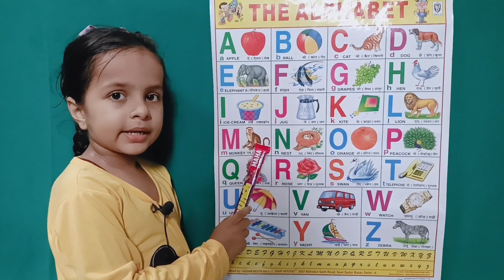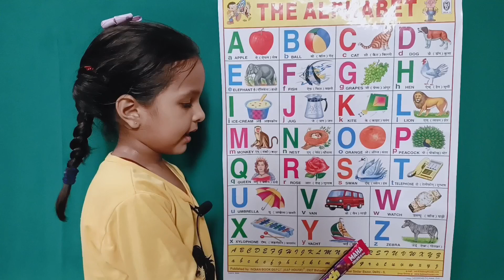abcd,alphabets, abcde, a for apple b for ball c for cat, a se anar, वर्णमाला, phonics song,abcdefg